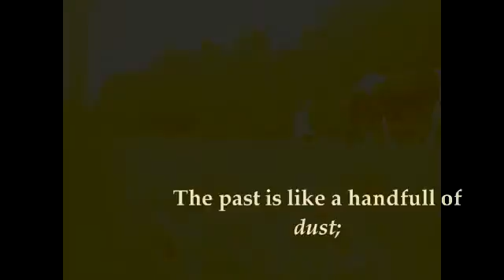The ONE that got away.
Poppy is the only one who i can ALWAYS trust and I know will ALWAYS  be there for me, i actually think this shows how amazing this 'ickle pony is!
Funny how she can mean so much to me!